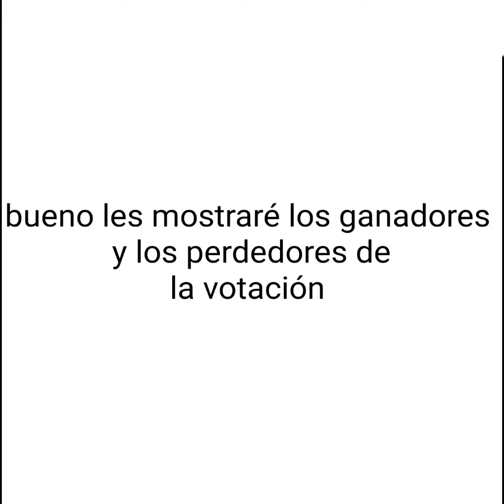ganadores de la encuesta (arreglado)